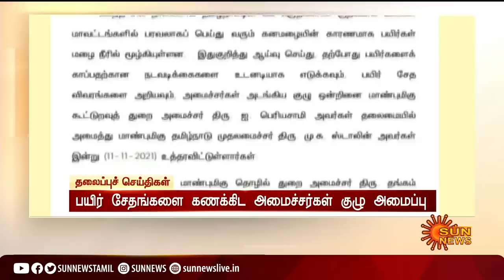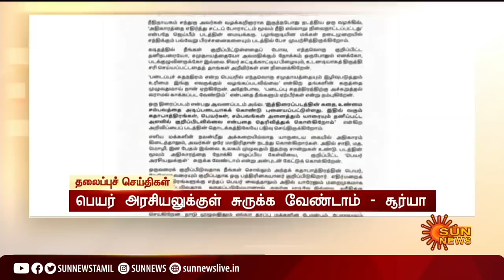இரவு 9 மணி தலைப்புச் செய்திகள்! | HeadLines |9 PM | 11-11-2021 | Sun News